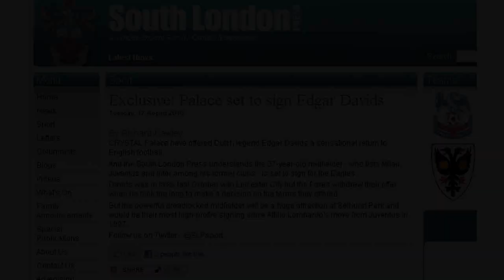Edgar Davids - The Definitive Version - Welcome To Crystal Palace 2010 - Watch in HD 720p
Everyone knows who Edgar Davids is. Here are some of his best moments from the past and present. Watch in HD 720p for best quality.
Track= Aim- Let The Funk Ride